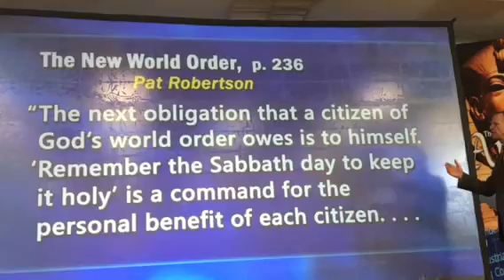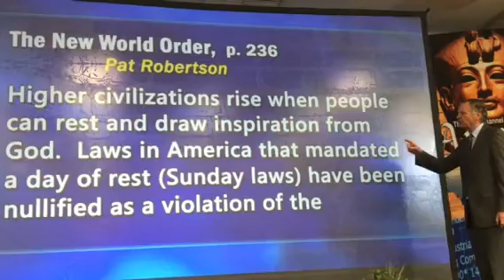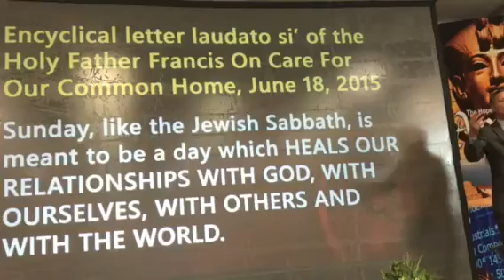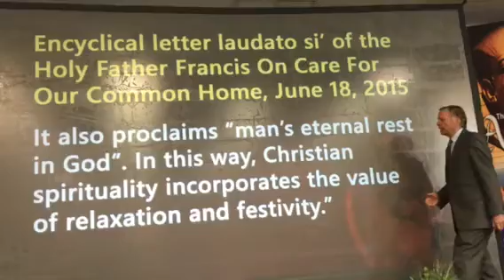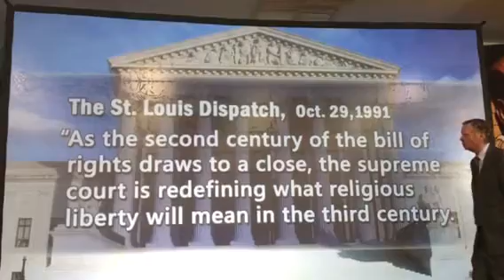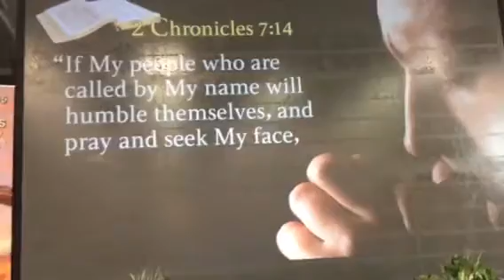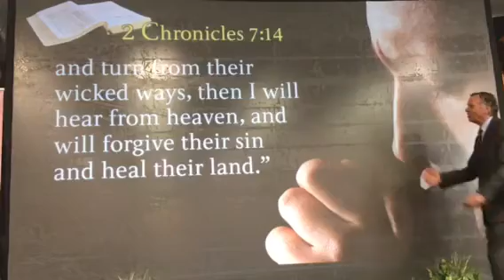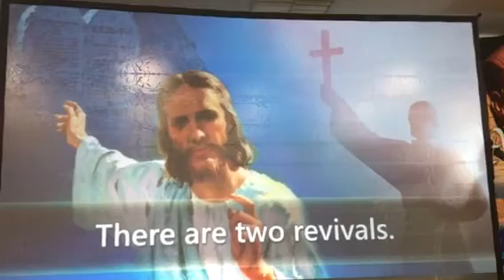Part 6, Day 15, USA in Bible Prophecy.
Mark Finley. Ancient Discoveries. Remember the Sabbath Day and keep it Holy.World Famous TV Evangelist Mark Finley explains the origin of the Seventh Day Sabbath.